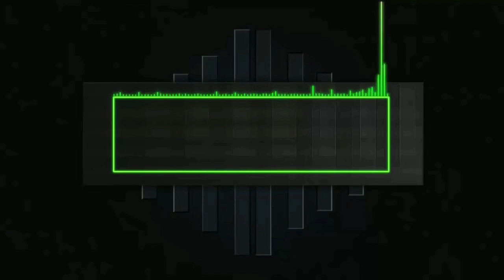The Best Moment-Virat Kohli,Ravindra Jadeja&Shikar Dhavan-Best Innings in T-20||Ind vs sa||Rc 18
Hello viewers well-come To My Video!!
   🌹1.I think You enjoyed to my video..
    🌹2.I think this video is very Helpful..
          🌹3.This video is a 💯% Real!!

This video is About: welcome to#TheBestMomments This Video is For Full Interment I hope You Enjoying to This Video and I Hope You Like My That Series In this video T-20 Match  To India vs South Africa and In this Match Virat Kohli,Ravindra Jadeja,Shikar Dhavan Played Best Batting Innings.

Information about vin'S Technical.
🌷1.Name:Vinit Solanki(vin'S).
🌷2.Age:15 Year.
🌷3.Aim: Successful Man In Life Banna.
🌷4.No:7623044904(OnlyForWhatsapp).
🌷5.Facbook page: coming soon.
🌷6.Instagrame Page: coming soon.
🌷8.Hike Group: coming soon.